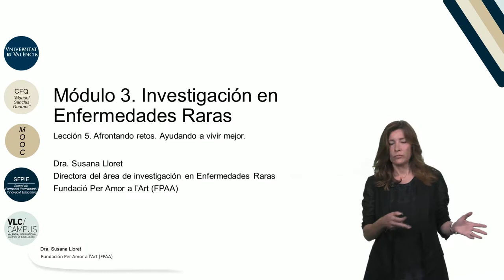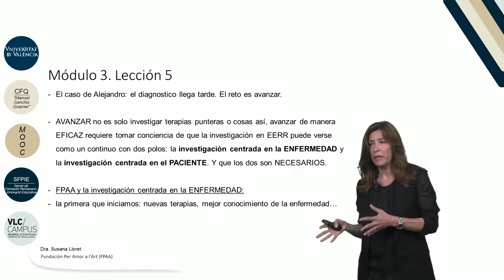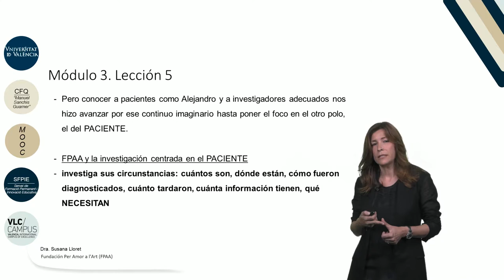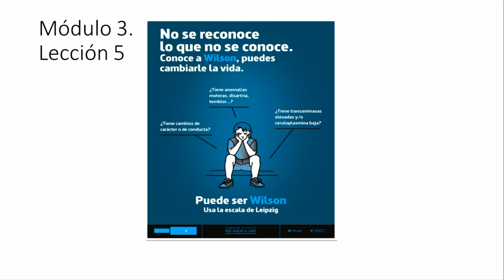m 3 l 5